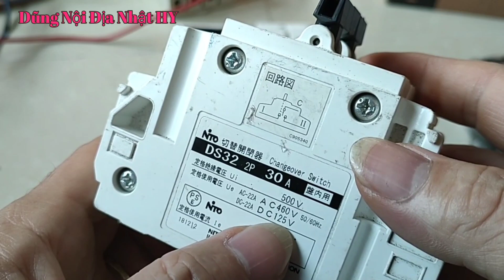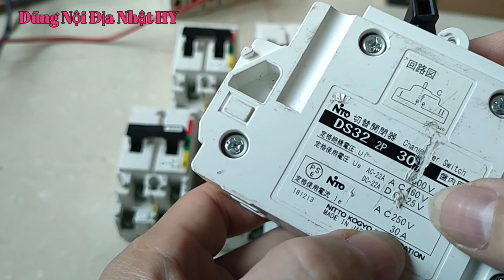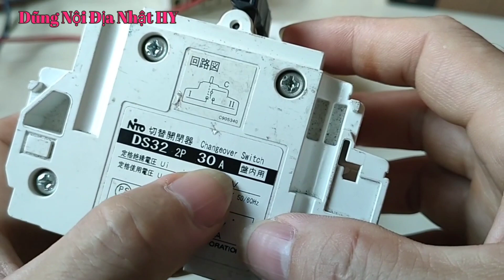Át Đảo Chiều, Sử Dụng Điện 1 Pha, Không Còn Lo Mo Ve Đánh Điện Như Cầu Giao Lh 0975782118, MCCB, Át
💥Aptomat đảo chiều nội địa Nhật
- An toàn khi đảo 2 nguồn điện
- Không còn sợ mo ve
- Không còn bị đánh điện, hồ quang điện ( tia lửa điện) như khi sử dụng cầu dao đảo chiều dạng cổ điển.
- Bảo vệ quá tải
- Điện áp sử dụng: 220V
- Dòng điện cho phép tối đa: 30A.
💥Chất lượng Nhật. Hàng tháo tủ, đã qua sử dụng.
💥Quyền lợi khách hàng:
- Khi chốt hàng được shop quay video tets át đã chọn gửi xem trước
- khi nhận hàng được xem hàng, đối chiếu với ảnh đã gửi xem có đúng hàng
- không, có bị vỡ không
- Địa Chỉ: Cầu Cáp, Đoàn Đào, Phù Cừ, Hưng Yên